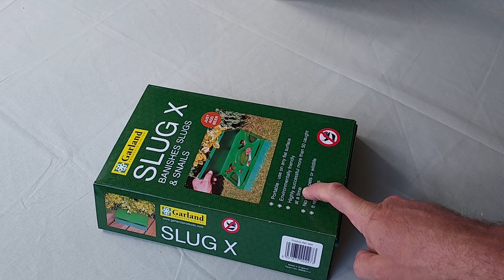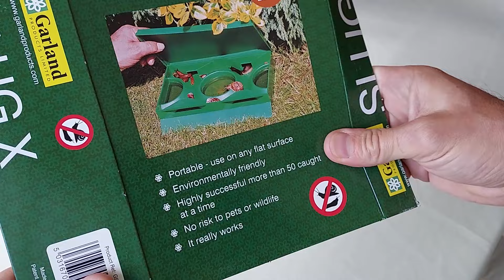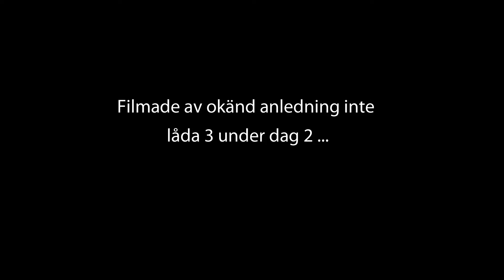Test av snigelfällan Slug X / Test of the slug trap Slug X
Snigelfällan Slug X fälttestas. Känsliga människor i allmänhet och snigelsympatisörer i synnerhet VARNAS. Du kommer alltså att få se döda sniglar. Säger det här så är det sagt.